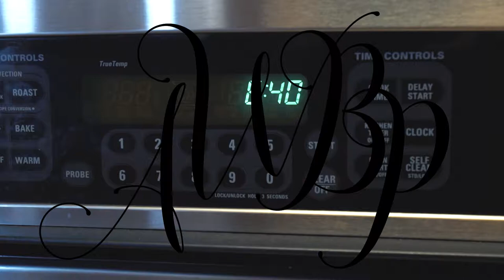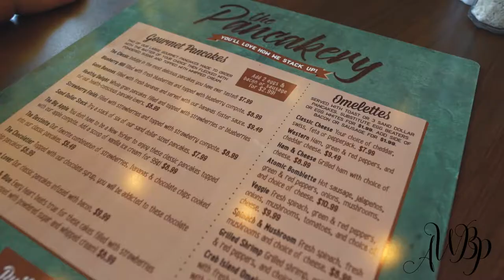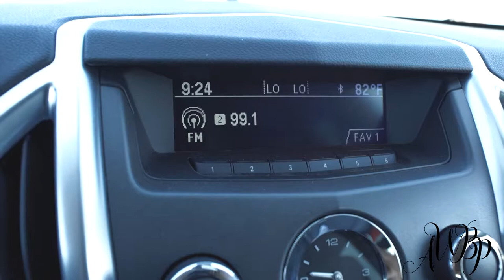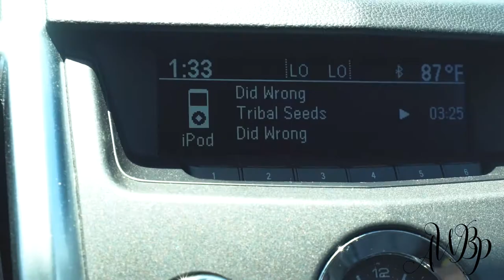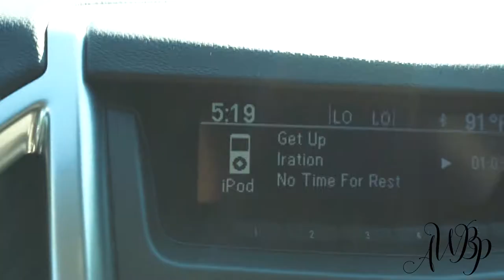DESTIN PT8 | Eps 054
Last Part in our DESTIN SERIES. Our Trip Back Home.